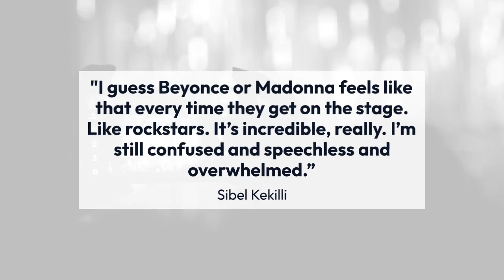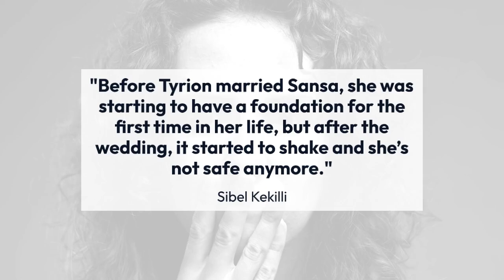Sibel Kekilli Talks Life As Shae At 'Game Of Thrones' Season 4 Premiere Event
Asked about her character, Kekilli had a lot to say, especially concerning the clandestine relationship with the newly-married Tyrion. "Before Tyrion married Sansa, she was starting to have a foundation for the first time in her life," she said, "but after the wedding, it started to shake and she's not safe anymore."